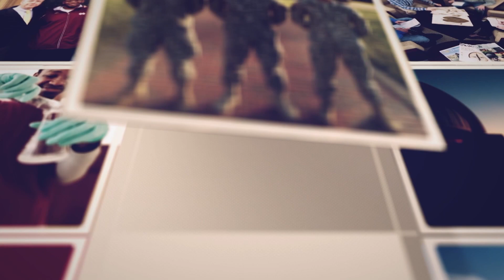Vision TV April 2023: Sara Frederic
In this episode of Vision, we host Sara Frederic, Director of Development for the College of Arts & Sciences, to discuss how she helps to supplement the college's education and research endeavors.